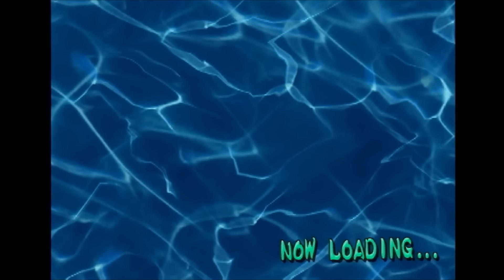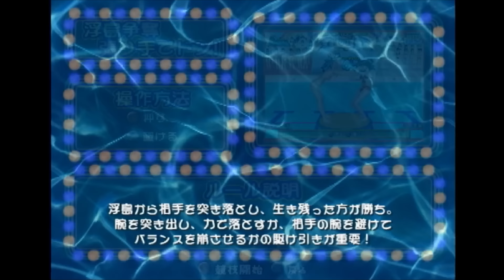【4人実況】お蔵にするか迷った究極のバカゲー『女まみれの THE 水泳大会』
クリスマス特別企画？
『女まみれの THE 水泳大会 』を実況